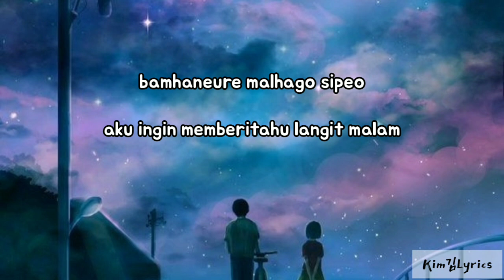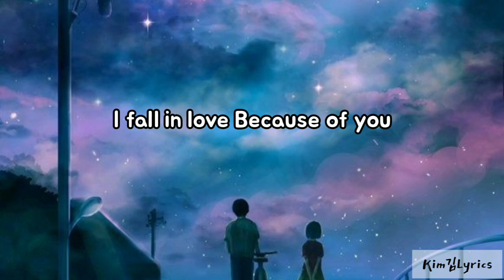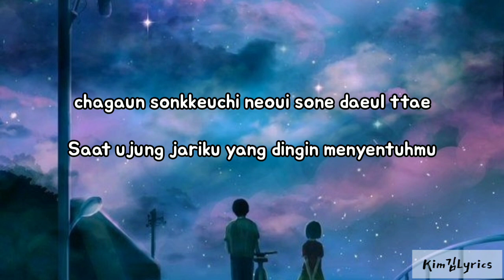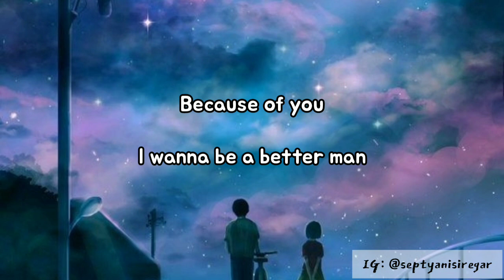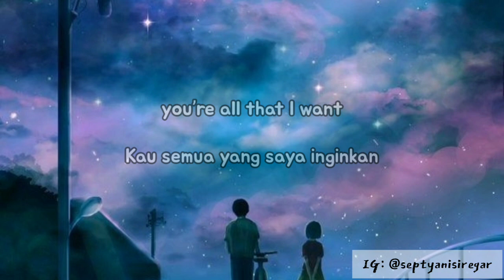Chancellor (챈슬러) – Because Of You [Rookie Cops 너와 나의 경찰수업] OST|Sub Indonesia Lyrics good